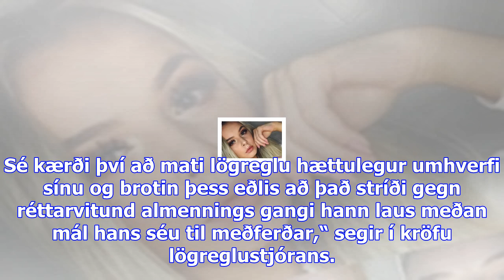Faðir á suðurlandi grunaður um að nauðga þremur dætrum sínum: lögregla telur óforsvaranlegt að hann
Faðir á suðurlandi grunaður um að nauðga þremur dætrum sínum: lögregla telur óforsvaranlegt að hann fái að ganga laus - dv
Hæstiréttur Íslands hefur staðfest úrskurð Héraðsdóms Suðurlands þess efnis að karlmaður, sem grunað...